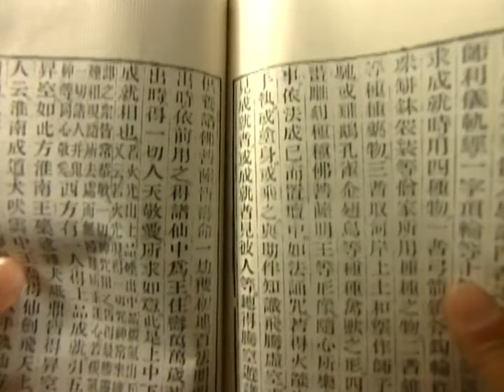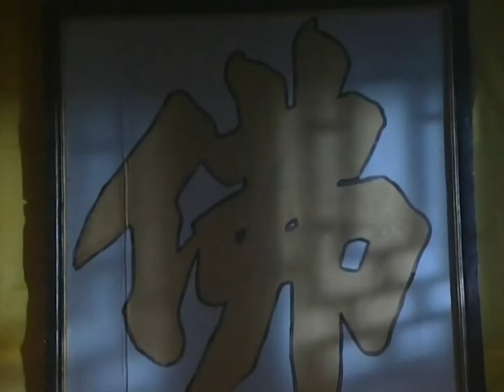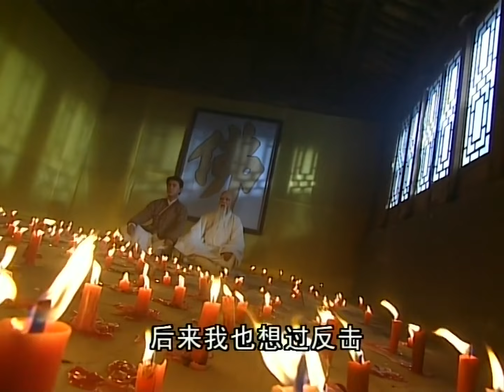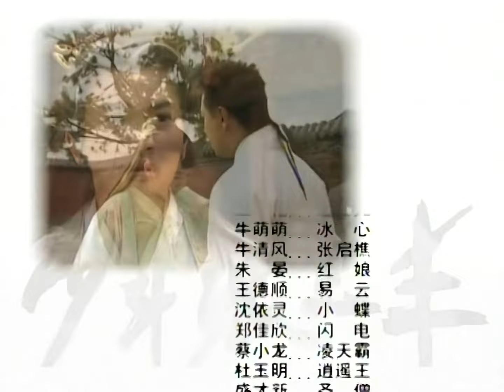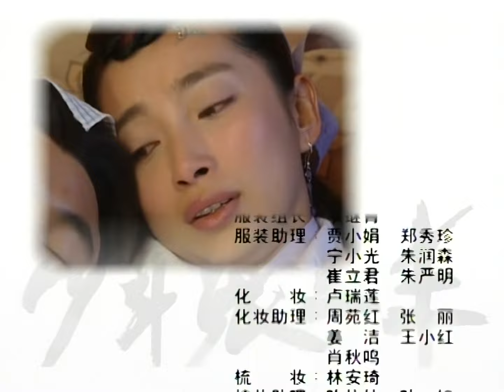【武侠经典剧】《江湖武林传》第25集 | 少年英雄闯江湖，结识武功高强高手成长为一代宗师的传奇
导演：胡明凯
主演：胡杏儿、于波、马天宇
《侠女追夫记》讲述隐居多年的江湖大盗“独孤泽南”艾丁宝自金盆洗手之后恢复幼时身份，回到故乡卧龙镇重拾家业，将酒楼生意恢复往日的兴隆。女捕快顾丹丹的出现搅乱了艾丁宝正常的生活，两人走到一起。顾丹丹怀疑丈夫是消失已久的江湖大盗，开展调查，两人关系紧张。卧龙镇接连发生的几件案件让两个人从敌对关系变成了合作伙伴，顾丹丹在案件的调查与侦破中难以抽离母亲与妻子的身份，却又在种种疑点中发现丈夫的背景扑朔迷离，艾丁宝在照顾妻子的同时也要暗地里帮助百姓解除困难，协助妻子顾丹丹一举端掉人口贩子的老窝，铲除奸臣，化解与救命恩人上官燕的情缘，最终在妻子面前亮出了真实的身份，并得到了妻子的谅解，一家三口继续在卧龙镇快乐的生活下去。